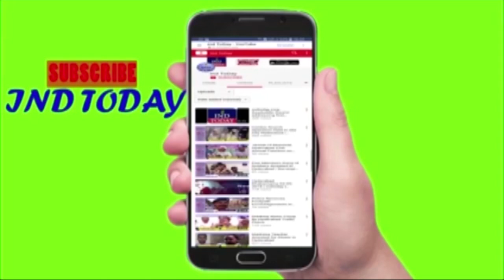Security Beefed Up In Old City